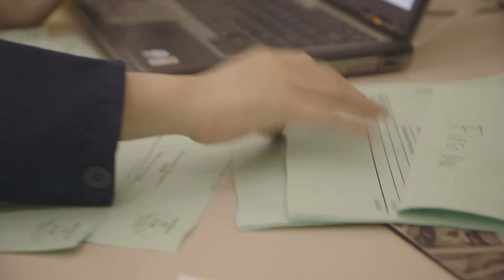George Paz - JA St. Louis Business Hall of Fame 2018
George Paz, the chairman, and former CEO, of Express Scripts talks about Junior achievement.